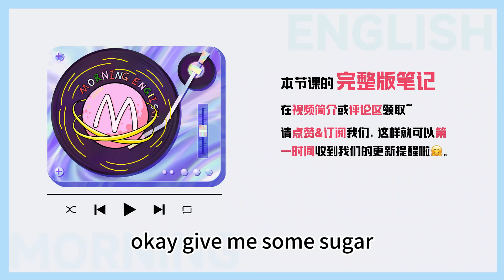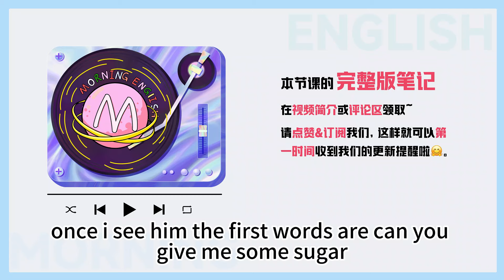老外喊你sugar baby 不是「甜心寶貝」！直接甩一巴掌！